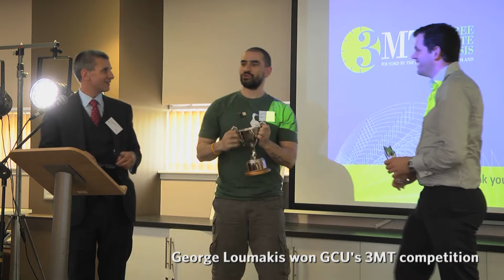GCU's Three Minute Thesis Competition 2015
Interviews with the GCU PhD students who took part in our 2015 Three Minute Thesis (3MT) competition.